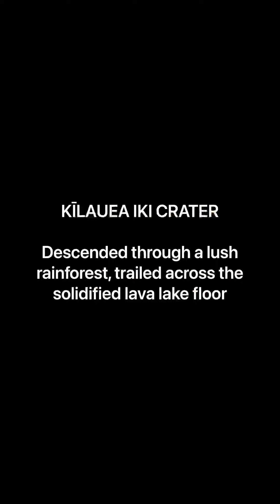Island of Hawai’i // Hawaii // Hawaii with Kids // HAWAI’I VOLCANOES NATIONAL PARK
An unrivaled expression of the power of nature

PU'UHONUA O HŌNAUNAU
NATIONAL HISTORICAL PARK / Learning about the ancient Hawaiian culture

PUNALU’U BEACH / Picturesque beach known for its black sand & green sea turtles

HAWAI’I VOLCANOES
NATIONAL PARK / Home to one of the most active volcanoes in the world

KĪLAUEA IKI CRATER / Descended through a lush rainforest, trailed across the solidified lava lake floor